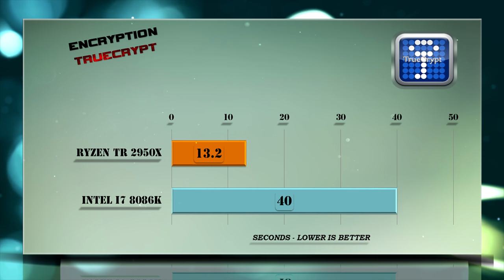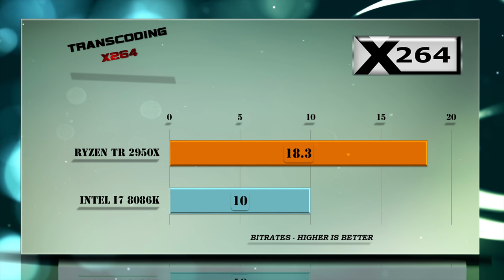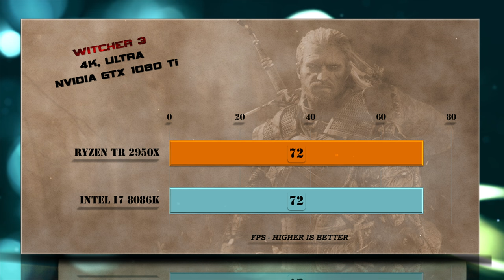Ryzen Threadripper 2950X vs i7 8086K | Test Review | Comparison | Gaming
Ryzen TR 2950X vs i7 8086K BENCHMARK | Hitman Total War Tomb Raider Far Cry | 7-ZIP Truecrypt X264 | Playerunknown's battlegrounds PUBG | FAR CRY 5 | WITCHER 3 4K| GTX 1080 and GTX 1080 Ti and 4K test included – Gaming and Productivity | Encoding | Transcoding | Compression Tests Review / Windows 10